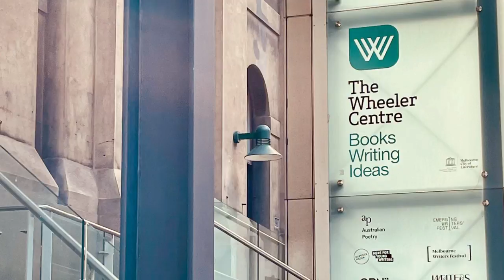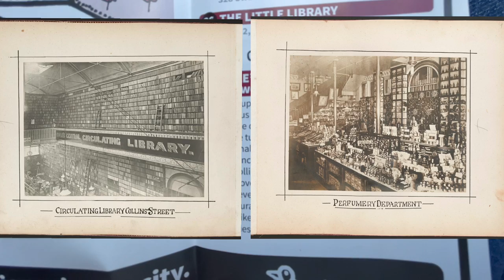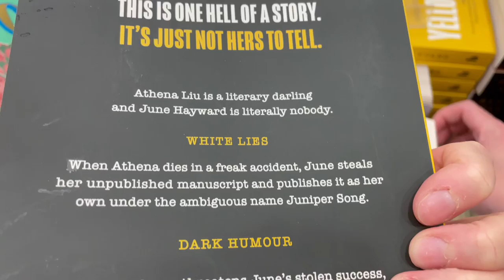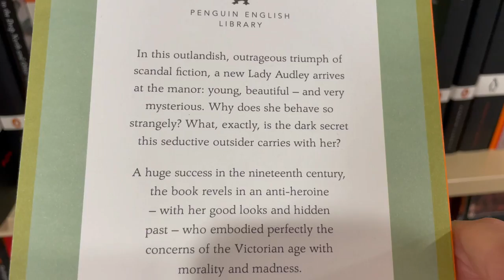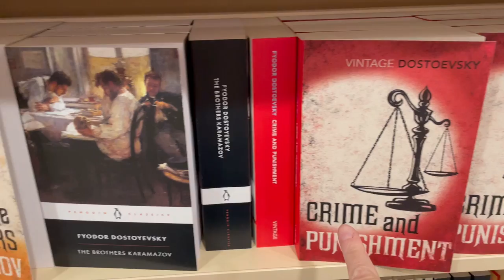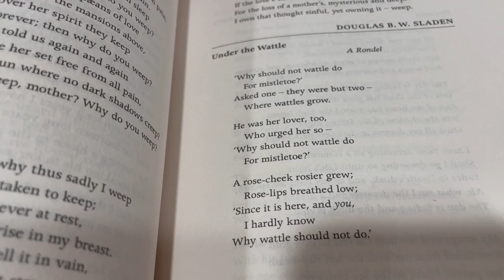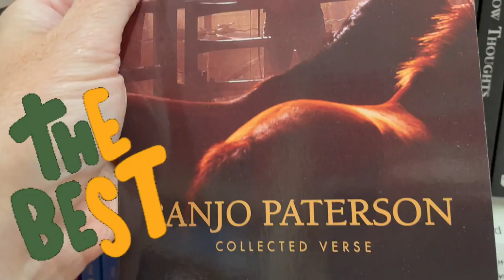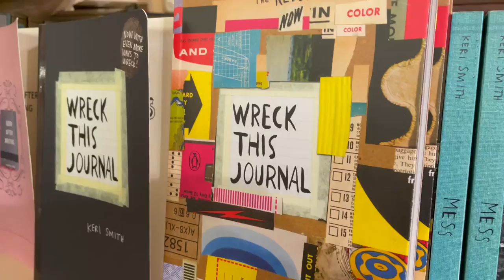Visit to One of the Largest Bookstores in Melbourne - Dymocks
Hello everyone and welcome to my latest video where I head back into Melbourne to go to Dymocks.

It’s one of the largest bookstores in Melbourne and an Australian brand. It’s a great place to get lost in.

Over the year, I’ll visit other bookstores around my wonderful city, a City of Literature, and take you along with me.

So let’s discover Dymocks (in the end I just hung around the Classics and Poetry section without realising that an hour had passed and I hadn’t even seen the rest of the store). Ooops.

Bibliophiles would understand this first world problem.

As I'm not on social media, consider helping me out to bring more videos to you.  If you like what you see here, here are some ideas:

Happy reading! 📚